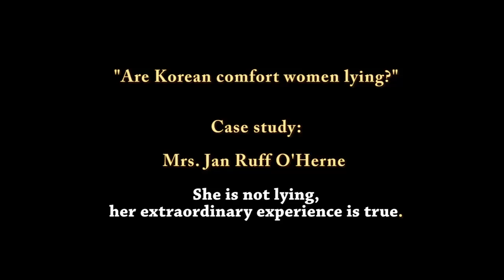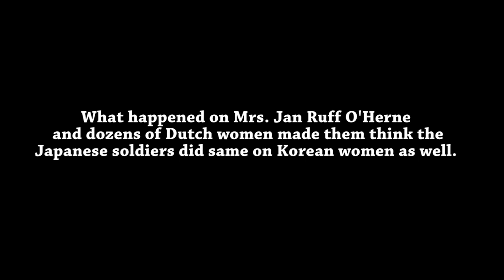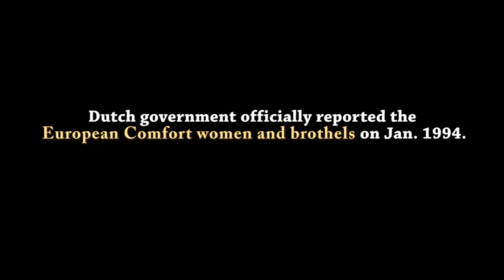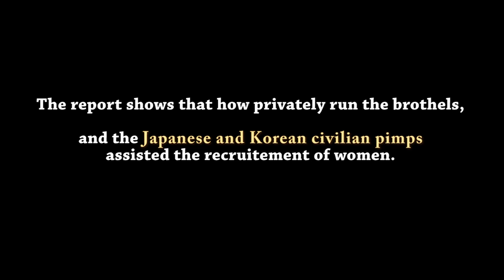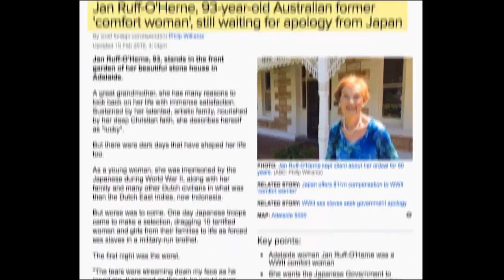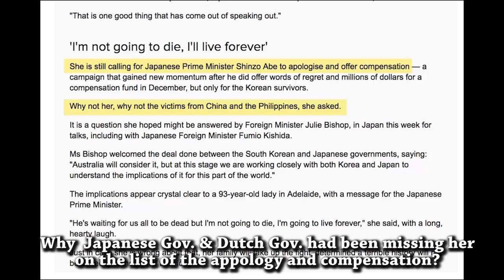Are Korean comfort women lying 4 Case study Mrs Jan Ruff O'Herne is only one not liying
Mrs. Jan Ruff O'Herne is not lying, her story doesn't have a contradictory testimonies and chronology mistake, not like Korean Comfort women. Her extraordinary experience is true.

Dutch government officially reported the European Comfort women and brothels on Jan. 1994.

Poelgeest, Bart van. 1993. Gedwongen Prostitutie van Nederlandse Vrouwen in Voormalig Nederlands-Indie, Tweede Kamer, vergaderjaar 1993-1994, 23 607, nr.1. Sdu Uitgeverij Plantijinsraat, 's-Gravenhage.

P18:
To conclude, the documents available reveal that of the 200 to 300 European women working in the
Japanese military brothels in the Dutch East Indies, some 65 were most certainly forced into prostitution.

The anti-Japanese Korean "Chong Dae Hyup (≒ North Korea) " use the case of Mrs.Jan as evidence of Korea. But this is NOT Korean evidence.

The Dutch report shows that how privately run the brothels, and the Japanese and Korean(Japanese citizen) civilian pimps assisted the recruitment of women.

I wish Mrs. Jan tell us what she heard the Korean comfort women's initial testimonies at Tokyo and Washington. because they didn’t assert that "they were abducted by Japanese military”. Korean parents, pimps & Brothel owners were responsible for Korean women's suffering.

I wonder why Dutch Gov. granted her knight but didn't pay her a compensations paid by Japan?